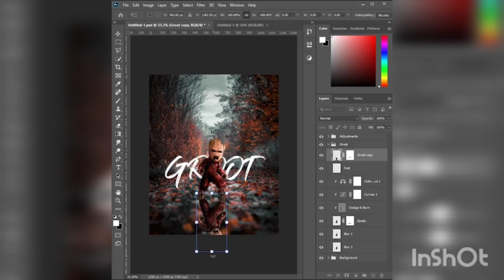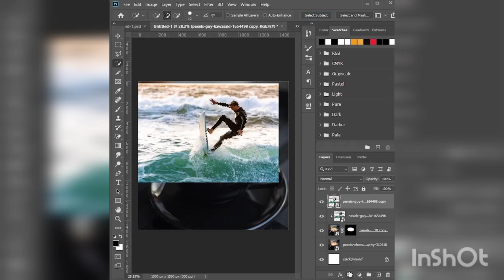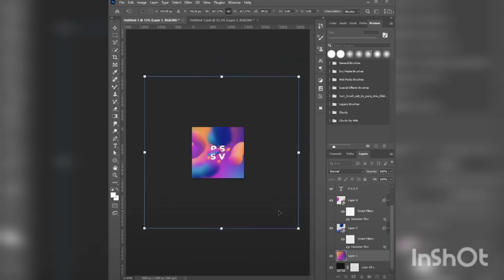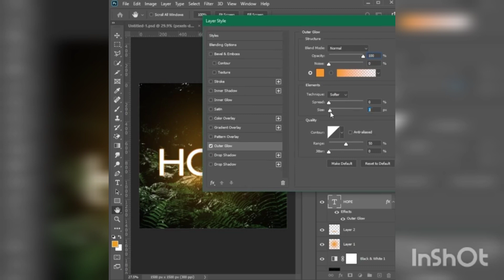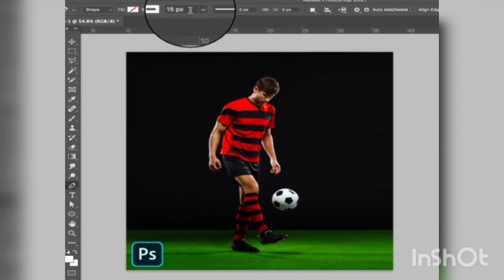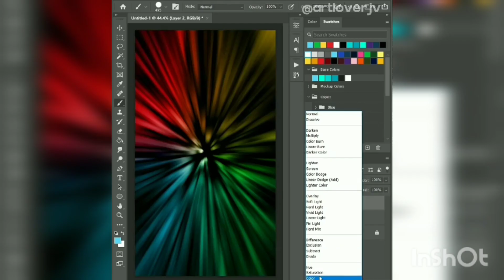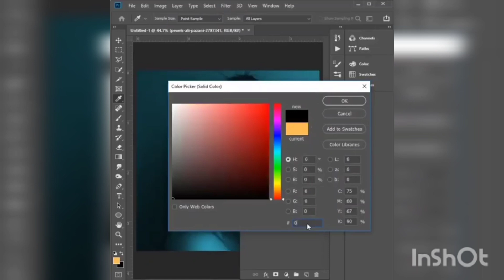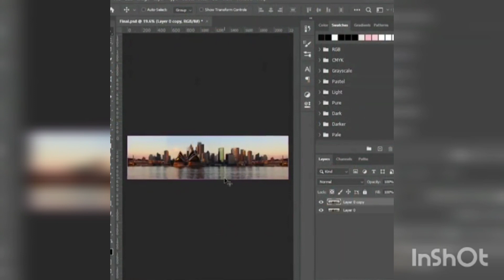Tuto mix Photoshop cc 2021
aclaro algo los videos no son mios ok

los subi para practicar yo aparte los birran asi queda un legado guardado en mi canal

GRACIAS POR ENTENDER